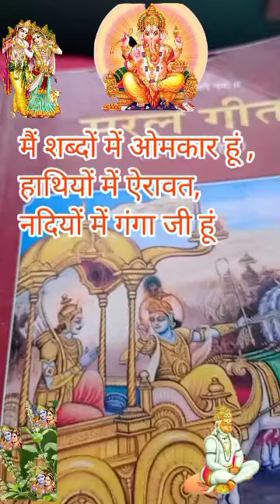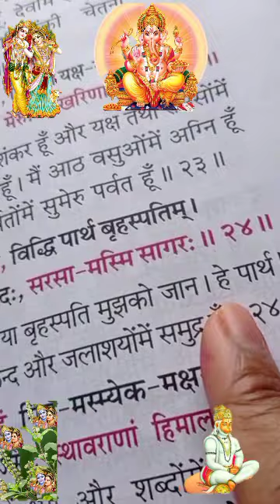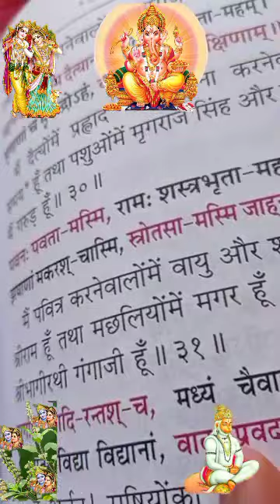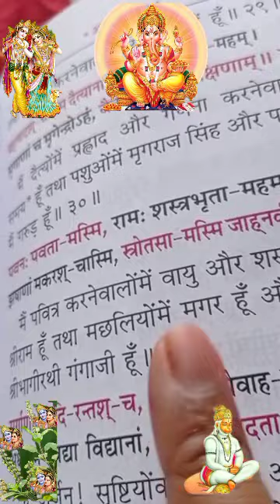मैं शब्दों में ओमकार हूं ,हाथियों में ऐरावत, नदियों में गंगा जी हूं